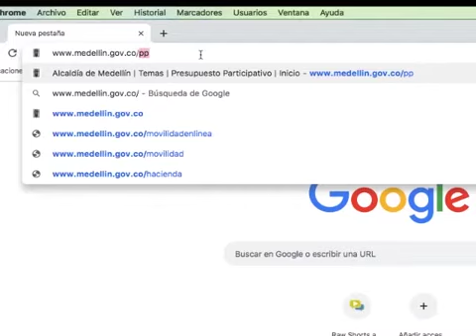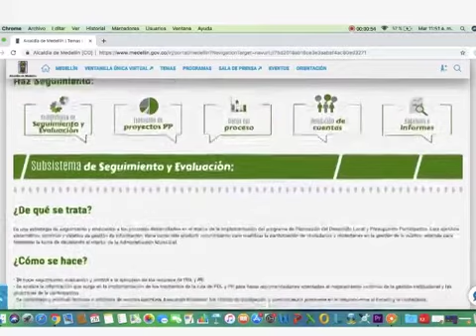Consulta información de rendición de cuenta PDL y PP - Alcaldía de Medellín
Consulta información de rendición de cuenta PDL y PP.